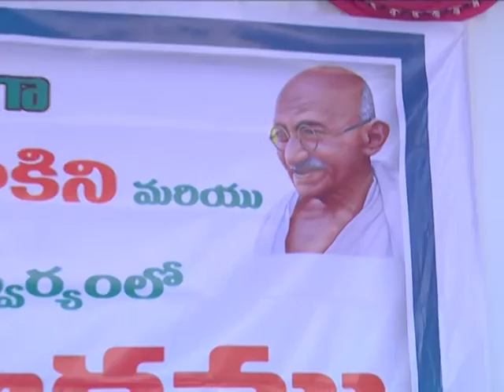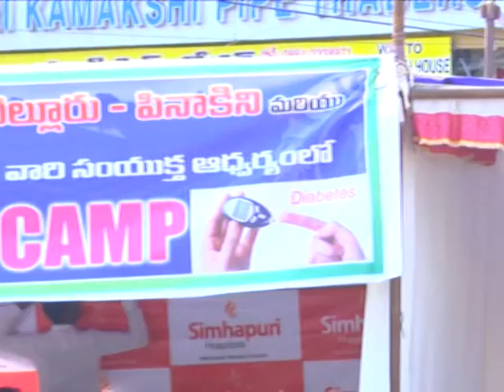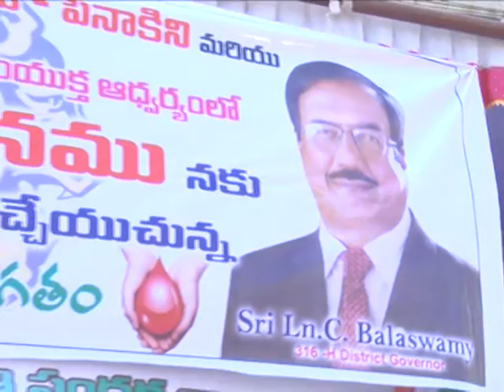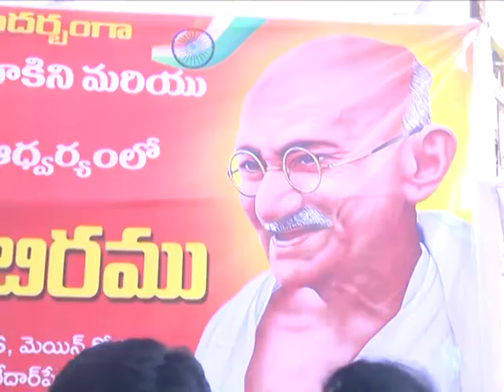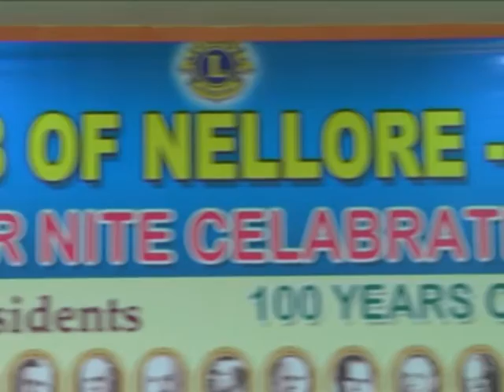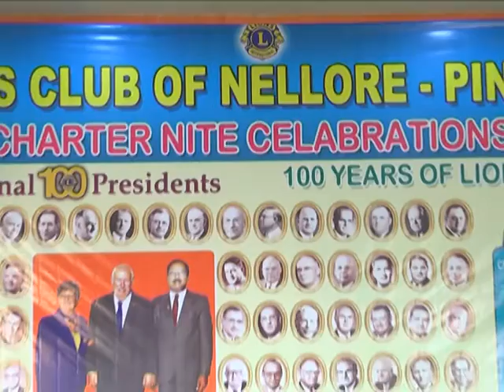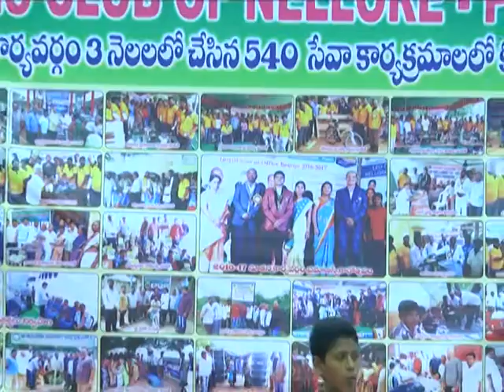BLOOD CAMP Umbrellas dist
we have done BLOOD DONATION CAMP umbrellas sponsored to BLOOD donors,BLOOD grouping done to public-Sponsored by TATA PIPES and DIABETES test for public Sponsored by PNR & SONS.THIS programs done in association with SIMHAPURI HOSPITALS
4.WE HAVE DISTRIBUTED Rs 1000 Worth of UMBRELLAS to street vendors